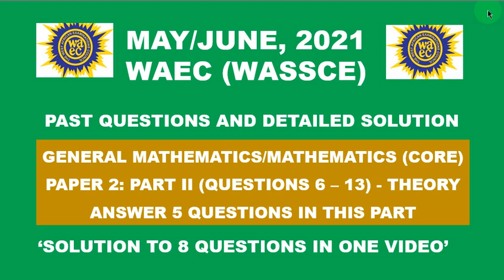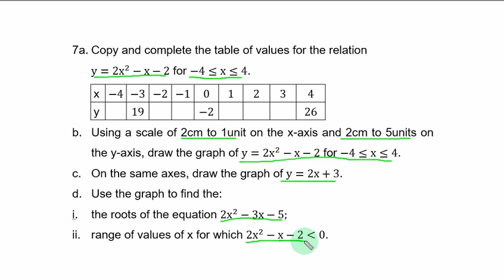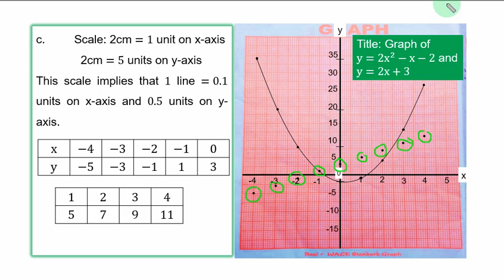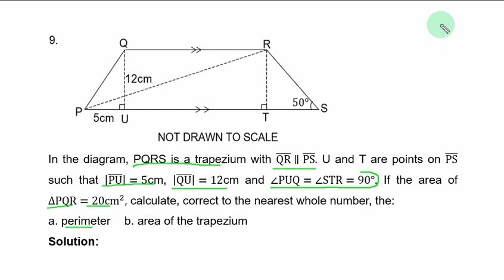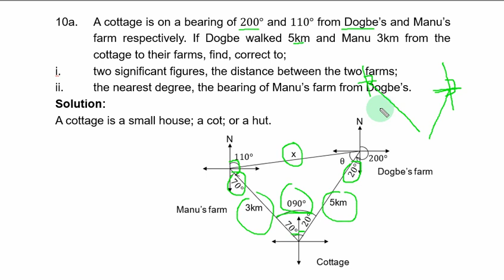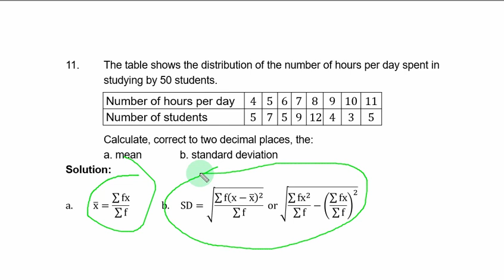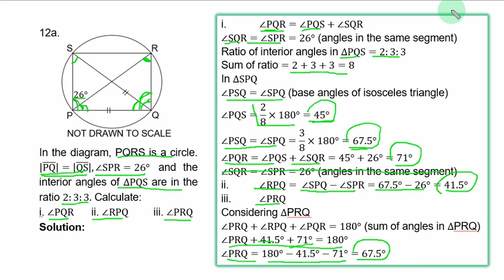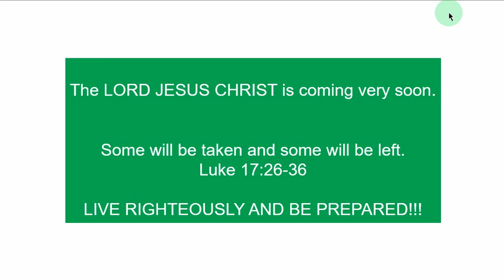WAEC 2021 Mathematics Theory|Paper 2, Part II|Questions 6 - 13.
This video provides detailed solution to the 8 questions in WAEC (WASSCE) 2021,  Paper 2. Part II.